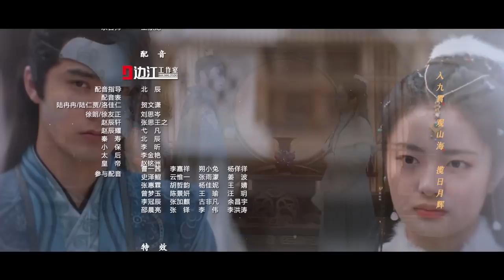【ENG SUB】Catch Up My Prince EP06 | Liu Yi Chang, Xu Ruo Han | Interning Doctor Found Love in VR Game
Synopsis:
Interning doctor Lu Ran Ran and game designer Wang Chen Yi accidentally enter the virtual reality game he designed for his sister. Together they experienced the strange unfolding of events of the imaginative and mysterious world Wang Chen Yi created.